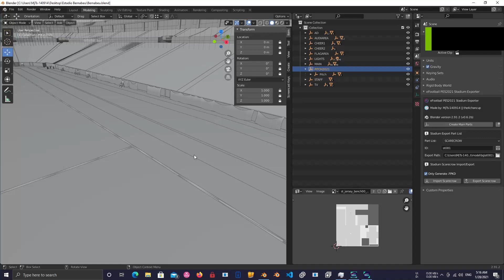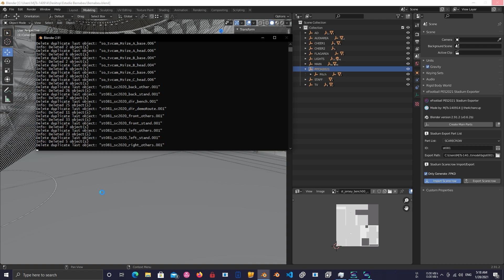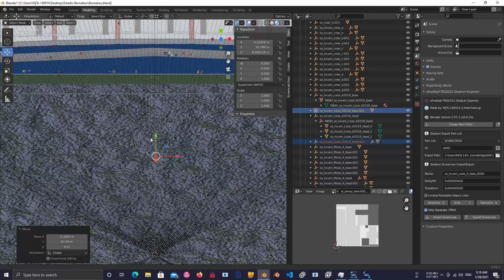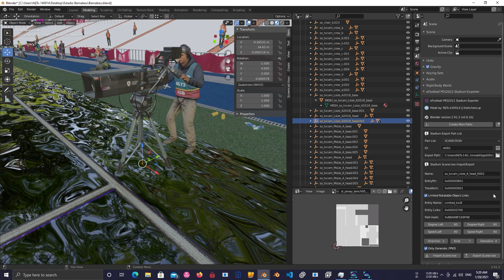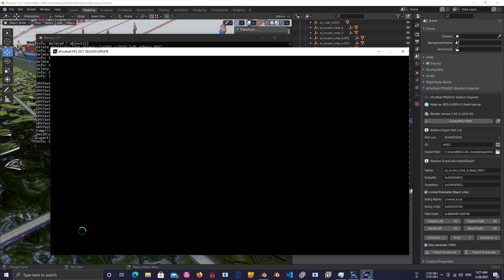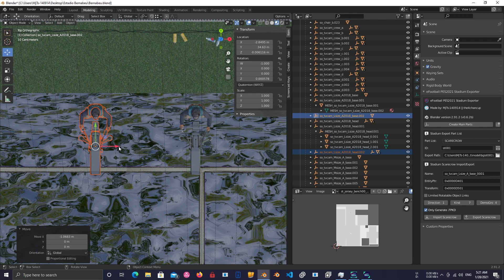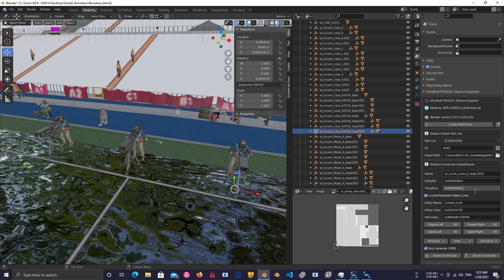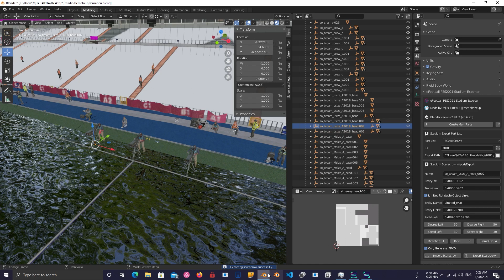Setting-up scarecrow tutorial